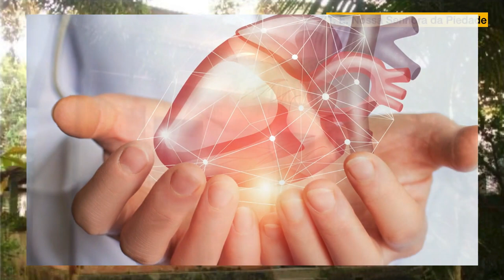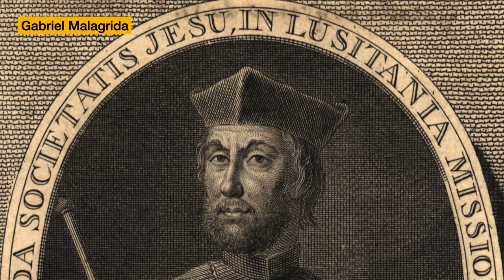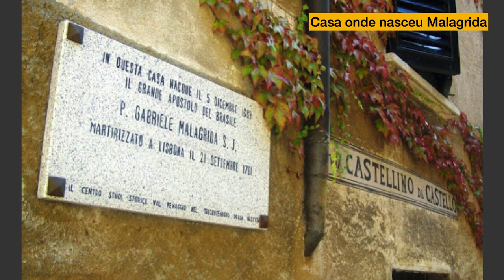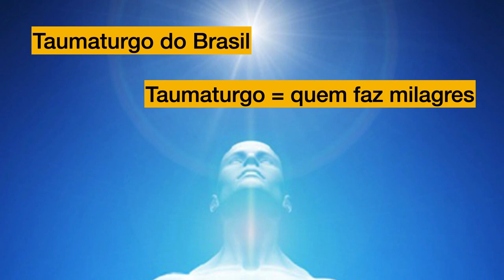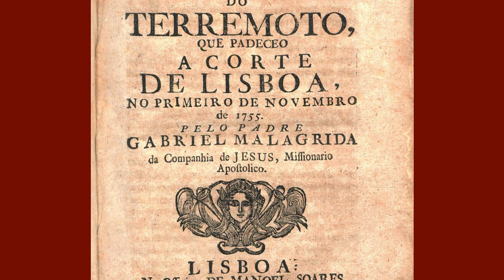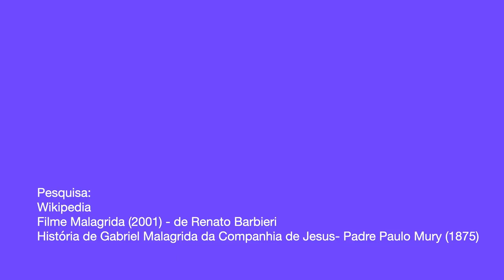60. EDIÇÃO ESPECIAL - Malagrida: o Coração da Umbanda - Malagrida: The Heart in Umbanda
Hoje vamos trazer o MELHOR PRESENTE que poderíamos dar a vocês!
É sobre o padre Gabriel Malagrida, uma das vidas de nosso amado Caboclo das 7 Encruzilhadas! Como você nunca viu antes!!!
São 18 minutos de uma das histórias mais incríveis dentro da nossa Umbanda! Nesse vídeo vamos compreender porque ele (e somente ele!) poderia ter organizado nossa religião nesse grande Brasil!
Um vídeo original em 18 MINUTOS, inédito, com conteúdo completamente diferente para todos vocês!
Um modo inesquecível de abraçar a cada irmão de fé!
Livros de Míriam Prestes (de Oxalá) você encontra na Apple Books e Amazon.